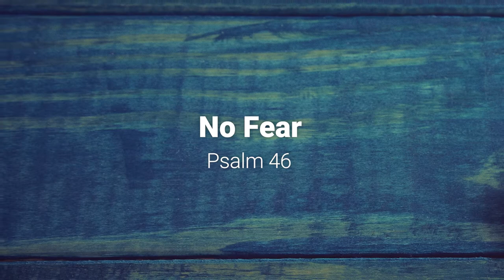TTP-047: No Fear (Through the Psalms) Psalm 46